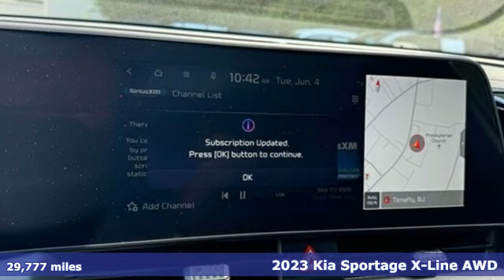Used 2023 Kia Sportage Teaneck Englewood, NJ U17923 - SOLD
Year: 2023
Make: Kia
Model: Sportage
Trim: X-Line
Engine: I4
Transmission: 8-Speed Automatic
Color: Gray
Interior: Black
Mileage: 29777
Stock #: U17923
VIN: 5XYK6CAF6PG067783
Priced below KBB Fair Purchase Price! CARFAX One-Owner. TEST DRIVE AT HOME! WE WILL BRING THE CAR TO YOU! within 5 miles, 4D Sport Utility, AWD. Gravity Gray AWD 2023 Kia Sportage X-Line I4brbrbrHonda of Tenafly is New Jersey's First Honda dealership established in 1971. Family owned and operated for 48 years, we proudly serve all of New Jersey, New York, Connecticut, Pennsylvania and the entire world. * WE FINANCE * WE SHIP WORLDWIDE * Not all pre-owned vehicles come with 2 keys. Expect pre-owned vehicles to have minor nicks, chips. All prices plus tax, title, lic, and $779 documentary fee. Pre-owned internet prices exclude $1495 Pre-delivery Service Inspection Fee.

Address:
28 County Road